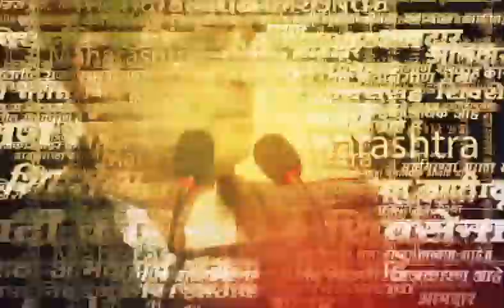Thackeray Group Dussehra Melava | शिवाजी पार्कात दसरा मेळाव्याची जोरदार तयारी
Location : Mumbai
Video Produced By : Tushar Ovhal
Video Edited By : Punit Kulkarni
Video Uploaded By : Punit K